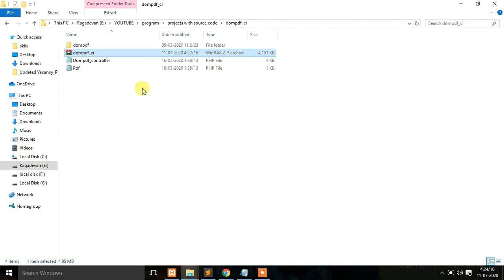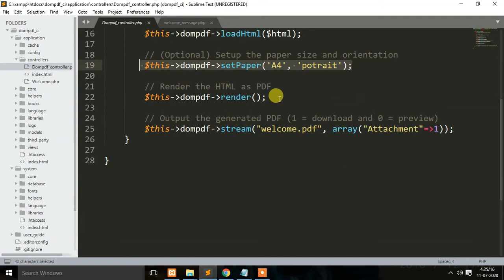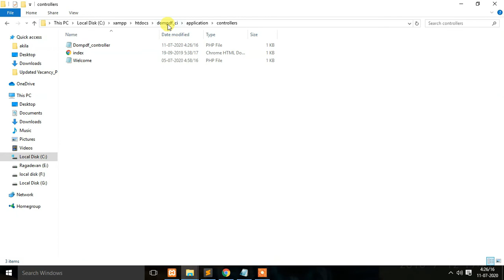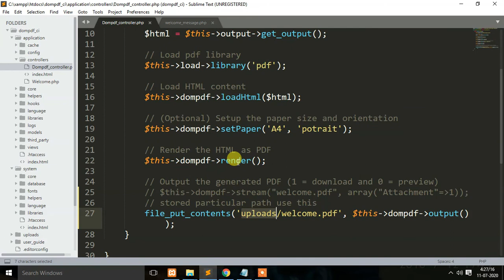dompdf using codeigniter Tamil | html php page to pdf convert| just 3 minutes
dompdf using codeigniter | html to pdf convert | php page to pdf convert | dompdf tutorial
html to pdf convert in php program Html to PDF converter using dompdf